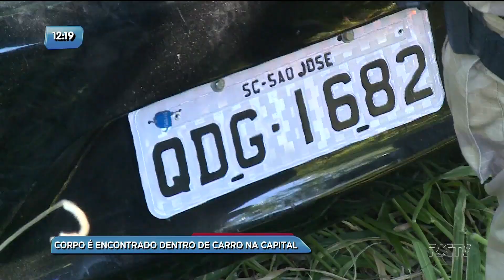Corpo é encontrado dentro de carro na Capital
O carro foi encontrado na Via Expressa Sul no bairro Saco dos Limões, moradores da região avisaram a Polícia, que agora que está investigando o caso. Além do corpo foi encontrado no veículo diversos objetos e  produtos eletrônicos.